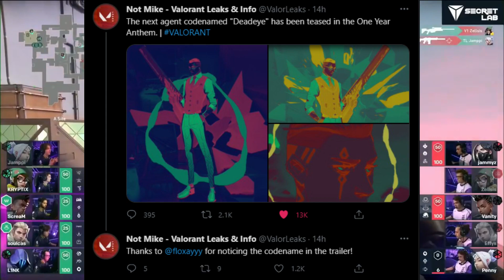New Valorant Agent Deadeye Connections with SOVA?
Going back over the new @valorant year one anthem and giving my best interpretation of the cluers we are presented on the new agent codenamed "Deadeye"